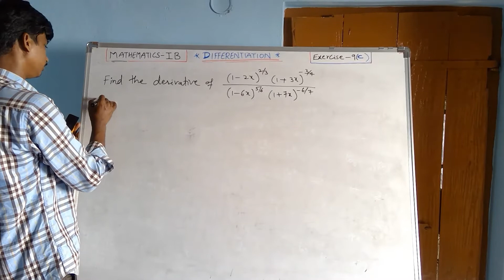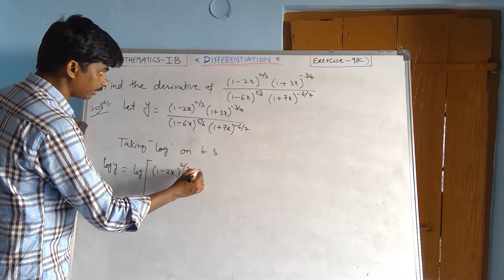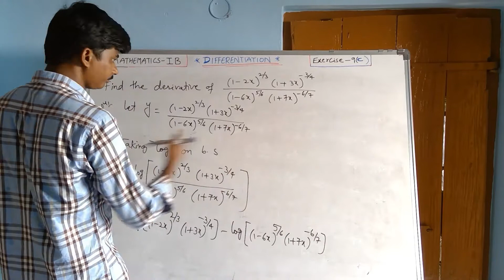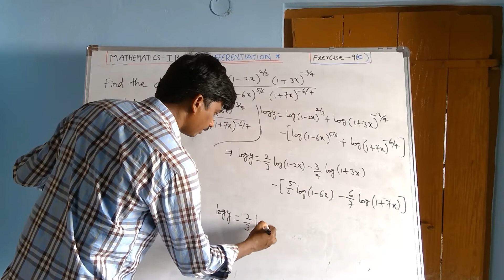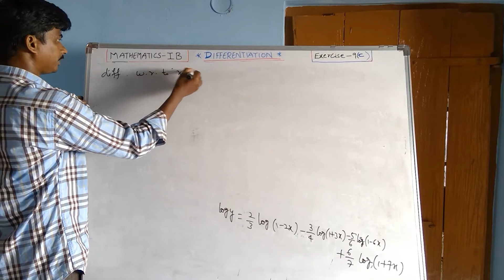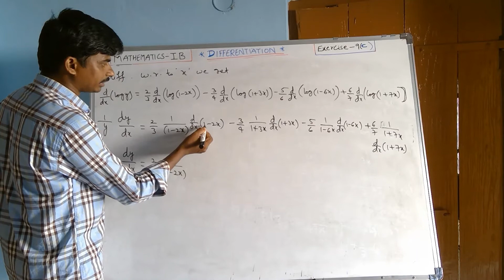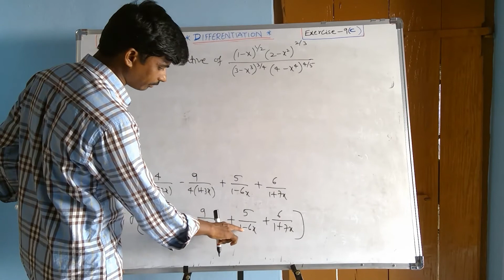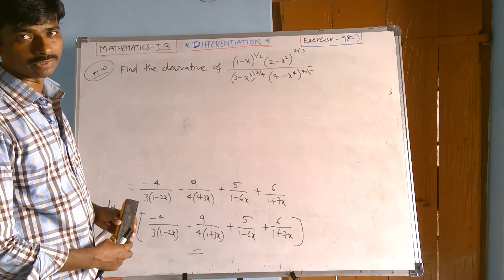IPE MATHS 1B DIFFERENTIATION PART 37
Intermediate MATHEMATICS-1B DIFFERENTIATION